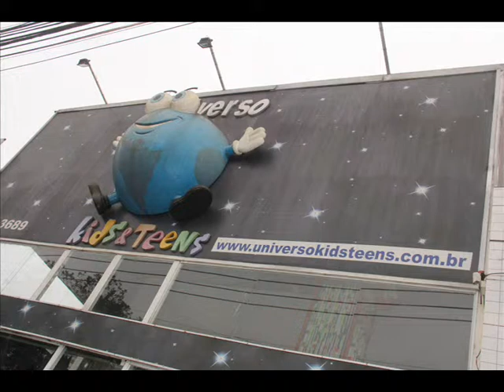Miguel - 3 anos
Confira o Clip de Retrospectiva do aniversário do lindo Miguel que completou 3 aninhos no Maravilhoso Buffet Universo Kids em São Vicente.